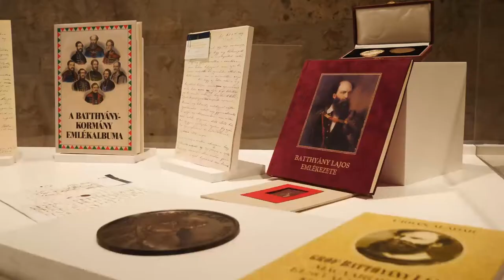BLA|arena – Mi a 2022-es választás tétje?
Hangulatvideó közéleti programsorozatunk első állomásáról, melyen a jövő évben esedékes magyarországi országgyűlési választások kapcsán adott helyzetértékelést Lánczi Tamás, a PROKON Politikatudományi Szakkollégium igazgatója és Horn Gábor, a Republikon Intézet kuratóriumi elnöke.